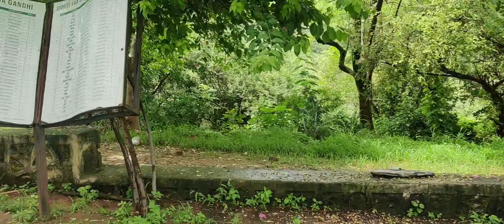फूलों की घाटी चीरवा उदयपुर | Phoolo Ki Ghati | Valley of flowers | Zipline | Best places of udaipur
यह वो हाईवे है, जो वादियों के बीच होकर निकलता है। यहीं पर 5 हजार फूलों की घाटी है।बादलों के हरियाली के मिलाप के साथ इस इलाके की कई खास बातें और भी हैं।दरअसल, यह अजमेर-जयपुर जाने का हाईवे है। जब यह रास्ता नहीं था तो इन्हीं वादियों के बीच से होकर यह हाईवे निकलता था, लेकिन चढ़ाई और मोड़ों के कारण खतरा था। इसलिए टनल निकाली गई। पुराने हाईवे के करीब साढ़े 3 किमी. इलाके वाली रोड को वन विभाग ने अपने अधीन ले लिया और दोनों किनारों पर कचनार, चमेली, मोगरा, गुलाब जैसी अलग-अलग प्रजातियों के करीब 5 हजार फूलों के पौधे लगा दिए।

यहीं पर जिप लाइन है। इसमें दो रस्सियां दो पहाड़ियों पर अलग-अलग बंधी हैं। पहले एक रस्सी पर पर्यटक को बैल्ट से बांधकर 400 मीटर दूर दूसरी पहाड़ी पर पहुंचाया जाता है, फिर दूसरी रस्सी के सहारे वापस उसे पहले वाली जगह पर लाया जाता है। कुल मिलाकर चीरवा की वादियां प्राकृतिक रूप से तो आकर्षित करती ही हैं, यहां पर डेवलप की गई सुविधाएं भी पर्यटकों को रोमांचित करती हैं।उदयपुर में कुल तीन जगहों पर जिप लाइन है। चीरवा की जिप लाइन और फूलों की घाटी में करीब 3 हजार पर्यटक हर माह आते हैं।